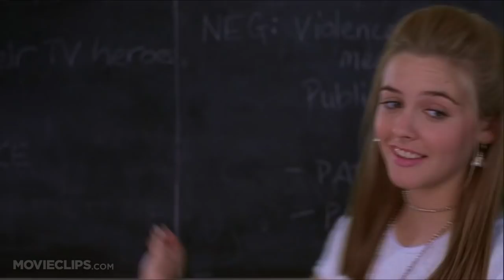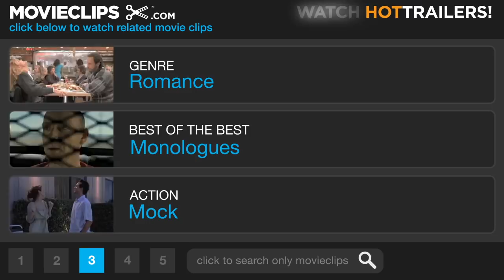Clueless (6/9) Movie CLIP - Violence in the Media (1995) HD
CLIP DESCRIPTION:
Cher (Alicia Silverstone) starts to fall for Christian (Justin Walker) in class and gives a presentation on violence in the media.

FILM DESCRIPTION:
Jane Austen might never have imagined that her 1816 novel Emma could be turned into a fresh and satirical look at ultra-rich teenagers in a Beverly Hills high school. Cher (Alicia Silverstone) and Dionne (Stacey Dash), both named after "great singers of the past that now do infomercials," are pampered upper-class girls who care less about getting good grades than wearing the right clothes and being as popular as possible. But Cher, who lives with her tough yet warm-hearted lawyer dad (Dan Hedaya) and hunky, sensitive stepbrother (Paul Rudd), also has an innate urge to help those less fortunate -- like the two introverted teachers she brings together ("negotiating" herself improved grades in the process) and new friend Tai (Brittany Murphy), who starts out a geek and ends up a Cher prodigy. Cher also possesses her own sensitive side, and she is looking for the perfect boyfriend, whom she ends up finding where she least expected.

CREDITS:
Cast: Breckin Meyer, Wallace Shawn, Jeremy Sisto, Justin Walker, Elisa Donovan, Alicia Silverstone
Producers: Barry M. Berg, Twink Caplan, Robert Lawrence, Scott Rudin, Adam Schroeder
Screenwriter: Amy Heckerling